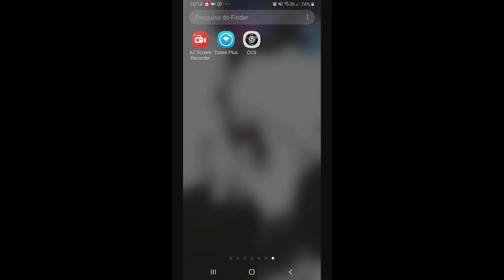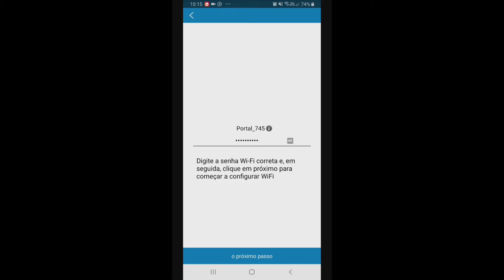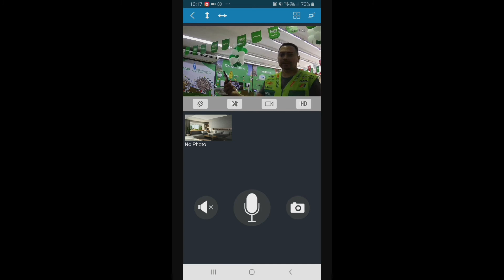Câmera IP em formato de robô, o aplicativo é CCS